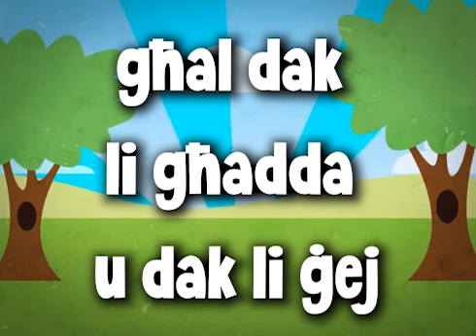Ejja Nfahru lill-Feddej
Mic-CD Ilhna Ferrieha 2